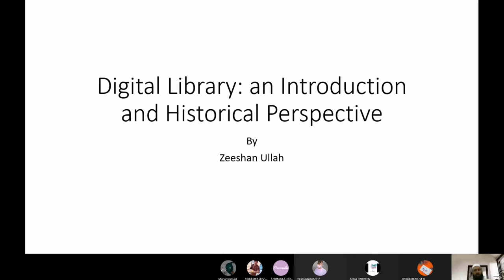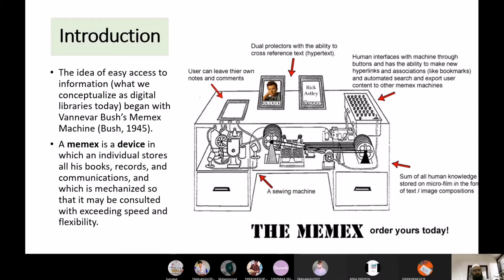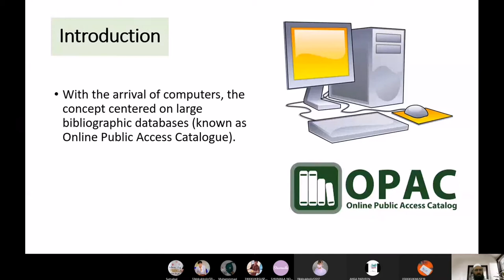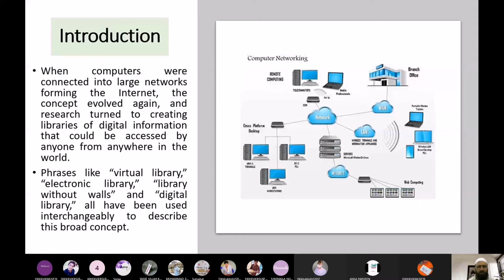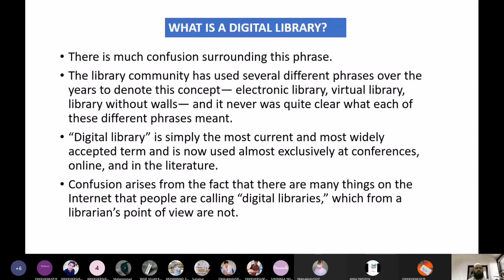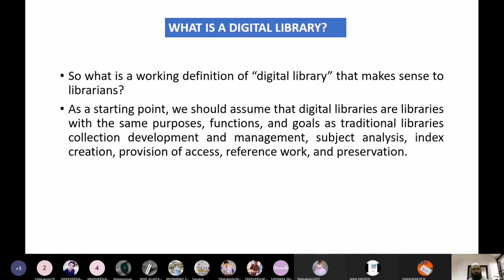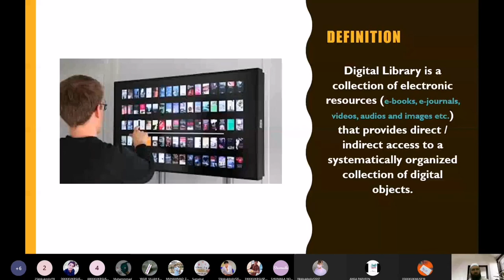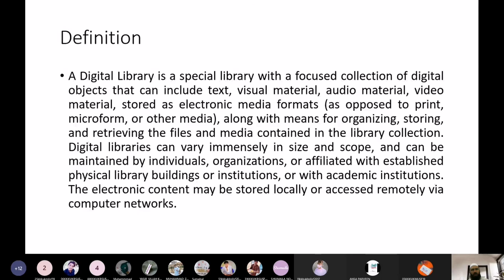Digital Library (Lecture # 1)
Introduction & Historical Perspective
Memex Machine
Definition of Digital Library